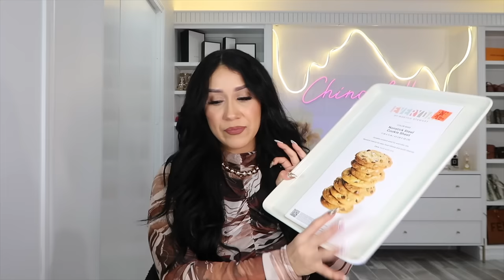COMPRAS PARA NUESTRO HOGAR!😍 ESPECIALES Y OFERTAS QUE ENCONTRE!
ENLACES A ALGUNOS DE LOS PRODUCTOS QUE MENCIONO!
Caserola blanca con dorado
tabla de madera
La tienda que fui, vi que tienen tienda online les dejo aqui el enlace.
Luces solares de colores
este es exactamente el que compre pero en negro el cepillo y miren el precio!

PAGINAS DONDE ME GUSTA COMPRAR COSAS PARA EL HOGAR.